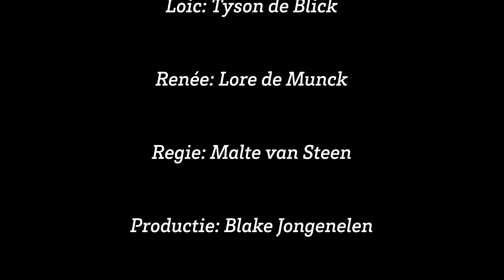Weg Geschreven - Film Student Short Film *Dutch Version*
Een Short Film gemaakt door eerste jaars film studenten.

Geïnteresseerd in de rest van mijn werk? Neem een kijkje op mijn socials.
- Facebook business: Luca van Broeckhuijsen - Foto & Video